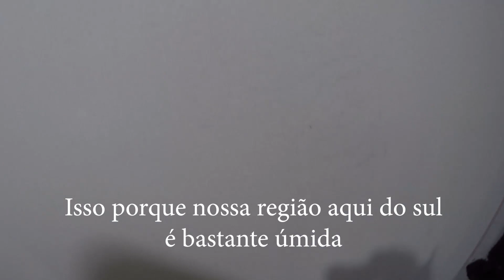Pintura Interna na Casa Container, pintando com Tinta BEM Velha